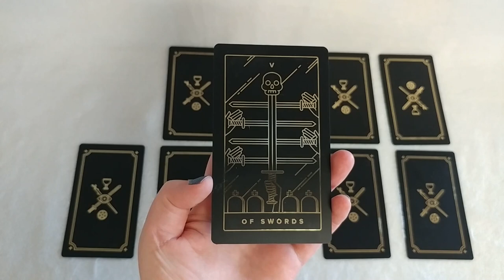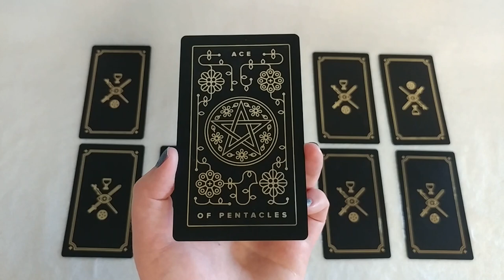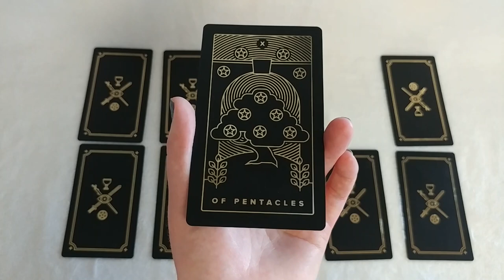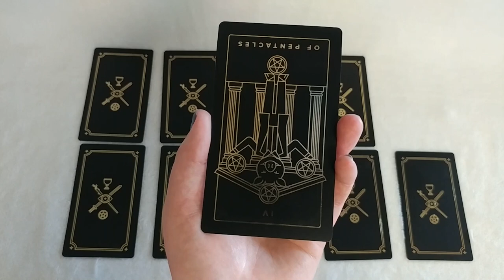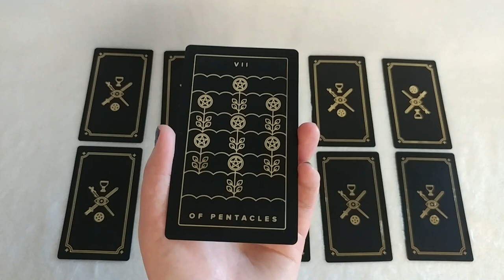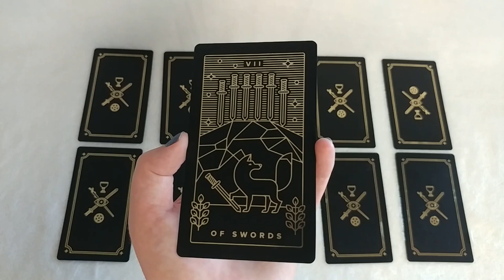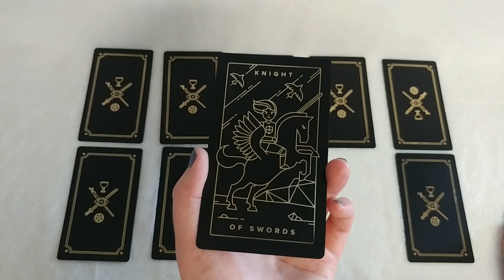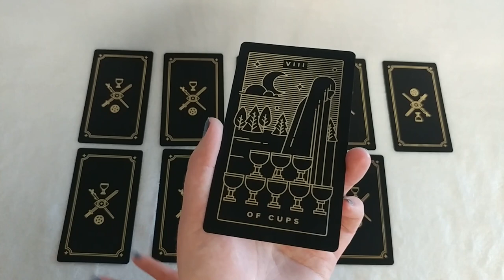Yes or No #11 | Pick a Card | Timeless Tarot Reading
Yes/No Pick a Card Tarot Reading using the Golden Thread Tarot.

One: 0:35
Two: 1:36
Three:  2:35
Four: 3:45
Five: 4:44
Six:  6:41
Seven: 7:36
Eight: 8:48
Nine: 11:02
Ten: 12:30